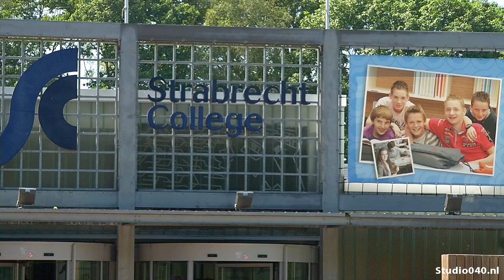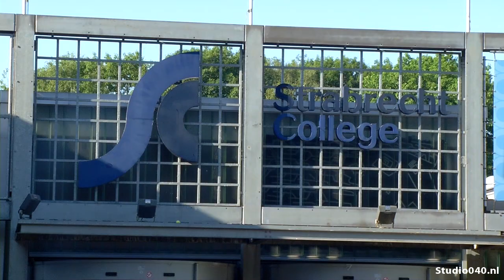Geldrop geschokt na busongeluk leerlingen Strabrecht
Bij een busongeluk met leerlingen van het Strabrecht College in Frankrijk zijn 17 inzittenden gewond geraakt. In alle vroegte botste op donderdag een bus met leerlingen van het Strabrecht College achterop een vrachtauto. In de bus zaten ongeveer vijftig kinderen uit mavo 3.